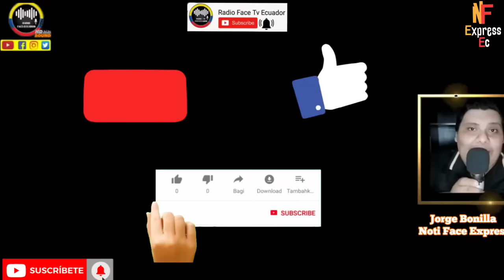DR. AUGUSTO TANDAZO HACE PEDAZOS AL MIMADO DEL PRESIDENTE DANIEL NOBOA NOTICIAS RFE TV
DR. AUGUSTO TANDAZO HACE FUERTE CRITICA AL PRESIDENTE ELECTO DANIEL NOBOA POR SUS PALABRAS IRRESPONSABLE NOTICIAS RFE TV 👇